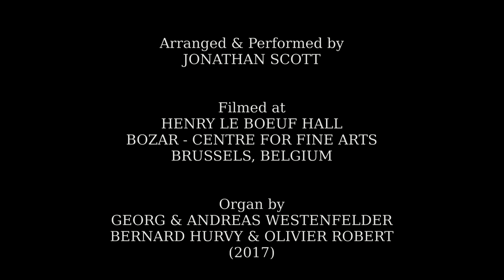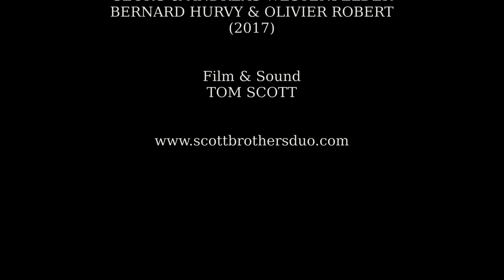FAURÉ - PAVANE - ORGAN - BOZAR BRUSSELS - JONATHAN SCOTT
Jonathan Scott performs his solo organ transcription of Pavane Op. 50 by Gabriel Fauré
at the organ of Henry Le Boeuf Hall, BOZAR Centre for fine Arts, Brussels (Palais des beaux-arts de Bruxelles). The Score of this arrangement is available

THE ORGAN OF BOZAR BRUSSELS

ORGANBUILDERS
Georg & Andreas Westenfelder
Bernard Hurvy & Olivier Robert (Finishing of the instrument)

Grand-Orgue (fonds)
Montre 16’
Bourdon 16’
Montre 8’
Bourdon à cheminée 8’
Flûte harmonique 8’
Gambe 8’
Prestant 4’
Flûte 4’ (octaviante)
Quinte 2’2/3
Doublette 2’
Fourniture V rgs

Grand-Orgue (anches)
Bombarde 16’
Trompette 8’
Clairon 4’

Chamade intérieure (Prepared for)
Tuba Mirabilis 8’

Positif (Enclosed)
Quintaton 16’
Principal 8’
Bourdon 8’
Flûte ouverte 8’
Salicional 8’
Unda maris 8’
Prestant 4’
Flûte douce 4’
Nazard 2’2/3
Quarte 2’
Tierce 1’3/5
Larigot 1’1/3
Plein-jeu IV rgs
Carillon III rgs
Clarinette 16’
Cromorne 8’

Récit 1 (Enclosed)
Flûte harmonique 8’
Gambe 8’
Quinte harmonique 2’2/3
Octavin 2’
Tierce harmonique 1’3/5
Piccolo 1’
Basson 16’
Trompette 8’
Clairon 4’

Récit 2 (Enclosed)
Bourdon 16’
Principal 8’
Cor de nuit 8’
Prestant 4’
Fourniture V rgs
Hautbois 8’

Grande Pédale
Soubasse 32’
Flûte 16’
Soubasse 16’
Flûte 8’
Bombarde 16’

Petite Pédale
Violoncelle 16’ (2 Ranks)
Violoncelle 8’ (2 Ranks)
Flûte 4’
Trompette 8’
Clairon 4’

Lutherie électronique
Electronic device (Prepared for)

KEYBOARD AND PEDAL LAYOUT
P : grande Pédale + petite Pédale
I : Grand-Orgue fonds + Grand-Orgue anches
II : Positif · Positief
III : Récit 1 + Récit 2
IV: FLOATING DIVSIONS + lutherie électronique

Tuba mirabilis: Floating Division
Extension : Free allocation of all keyboards and pedal at 16’, 8’, 4’ or 2’, including pedal on keyboards.

Accessories and Couplers
Expression Positif
Expression Récit
Tremulants: Grand-Orgue, Positif, Récit
All usual couplers
All couplers available at 16’, 8’, 4’, 2’

Other Functions:
Sostenuto
Individual transposition of keyboards